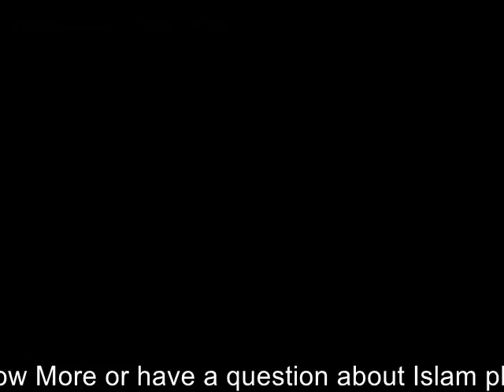My name is iPhone 6 and I don't believe in Steve Jobs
if you Want to Know More or have a question about Islam please visit us we will be delighted to answer your Inquiries, Please Don't hesitate You Won't live Twice.